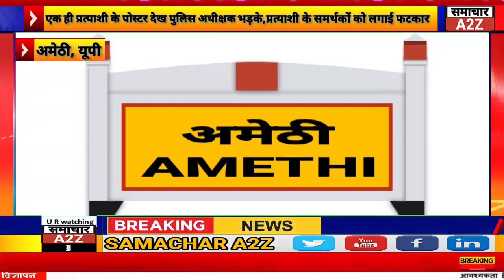अमेठी- पैरामिलिट्री फोर्स व पुलिस ने किया अतिसंवेदनशील बूथ व गाँवो में वाहन द्वारा फ्लैग मार्च।